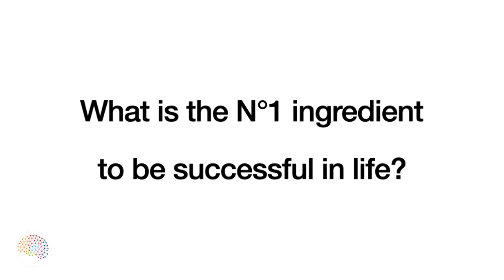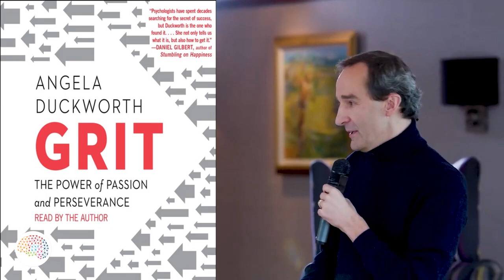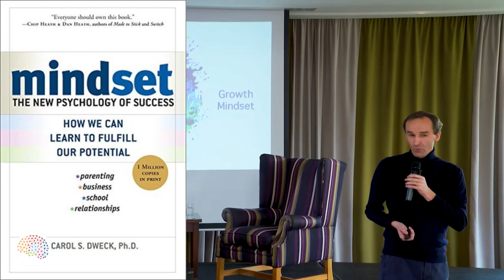Talent is so overrated - Keynote Ireland 2022 - Part 2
Talent is so overrated. Find out the N°1 ingredient to be successful in life. This is part 2 of 5 videos from the High Performance Masterclass Keynote Gregory Caremans gave in Ireland in 2022.

With the Brain Academy, my aim is to make Brain Science accessible to everyone.  We make brain related content, such as this video, but also online courses and give talks at live events.